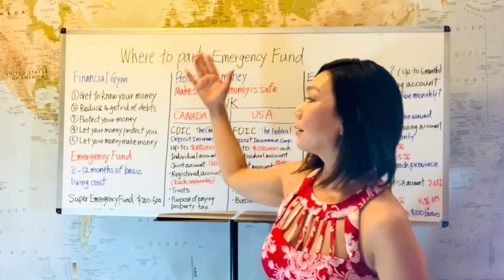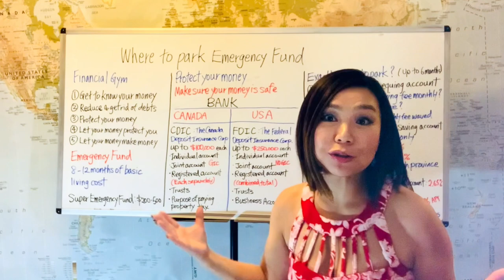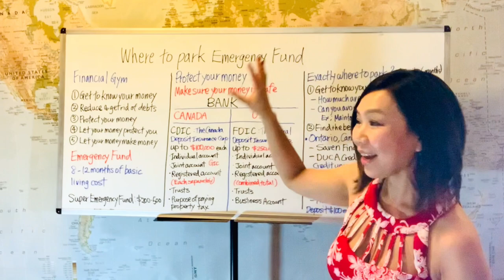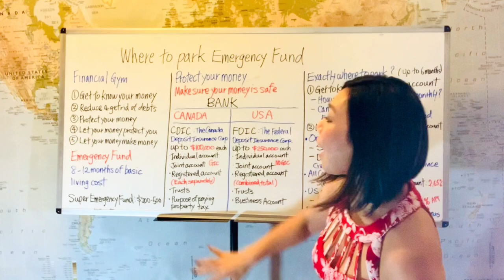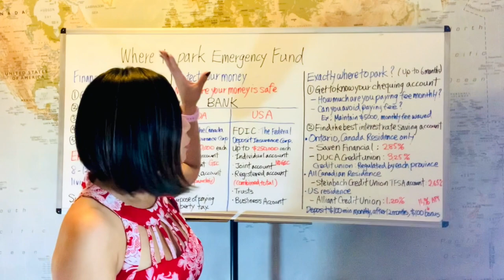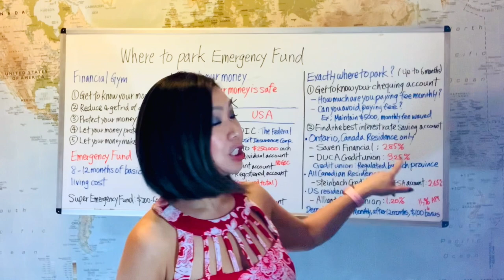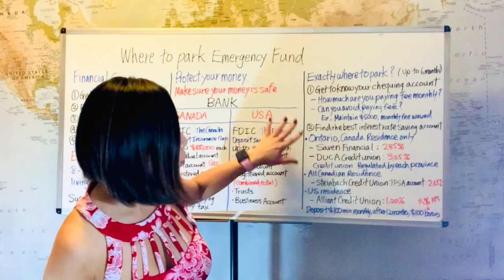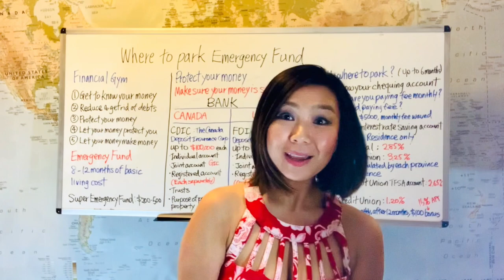Where to park the emergency fund : Protect your money!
I have successfully completed CSC (Canadian Security Course) in 2021, currently working towards the designation of AFCC (Accredited Financial Counsellor Course)